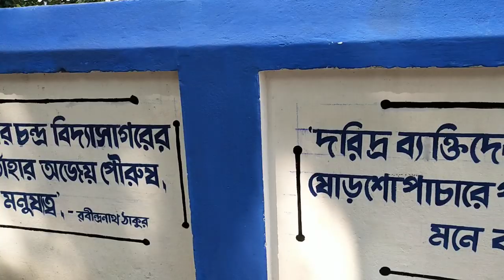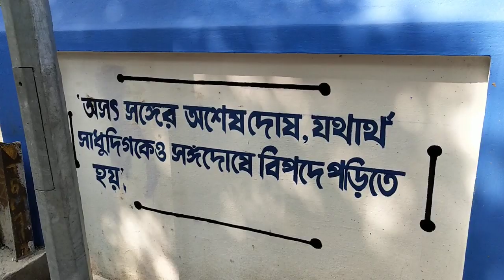The birth place of our great social reformer Pandit Iswar Chandra Vidyasagar at Birsingh, Paschim Me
You can see the model home, birth place, over view of several social & constructive activities & steps throughout his life, few utensils used by him...and lot more.